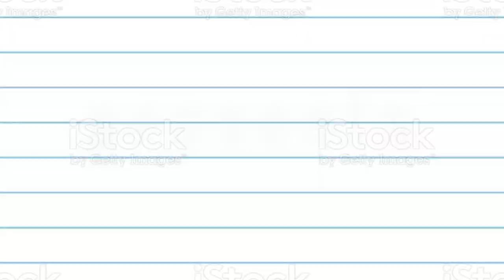2023 Oscars and Best of 2022 Movies w/ Steve Norton from Screenfish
Check out me and Steve's work here  at Screenfish